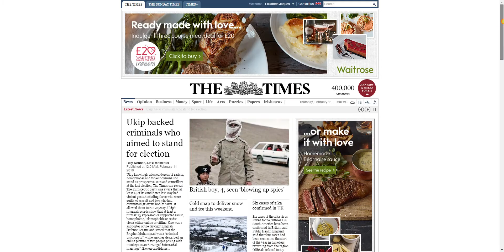Waitrose online newspaper ad